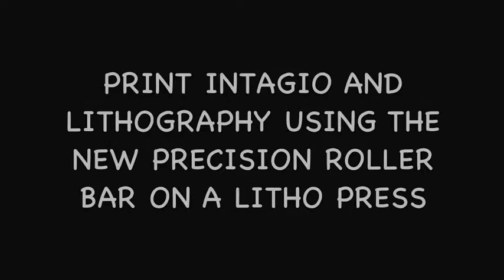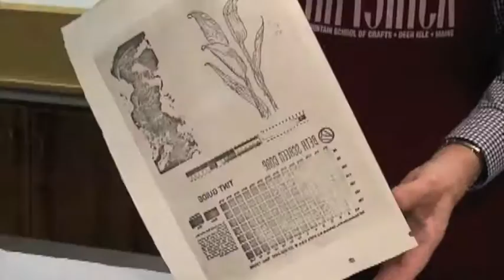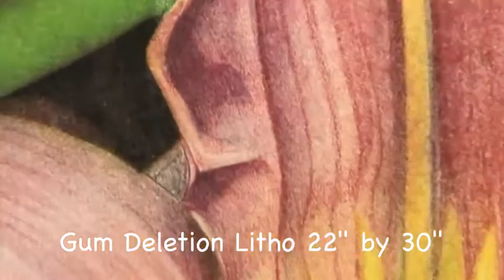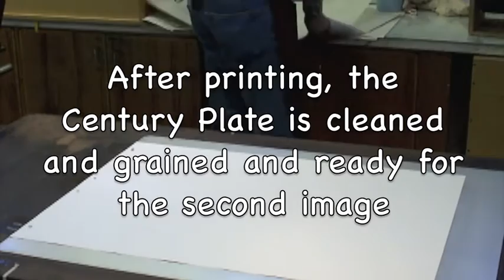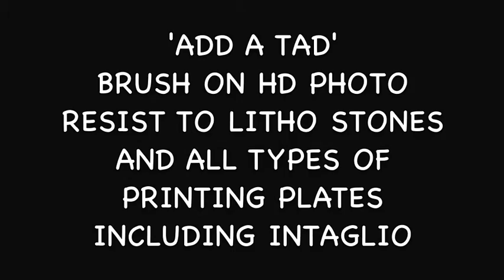2016 SGCI Portland Demo Preview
2016 SGCI Portland Demo Preview—Green Technologies and Tips for High-Quality Petroleum-Free Lithography and Intaglio.

--Low-cost DIY etching set-ups for copper, aluminum, zinc, and steel plates using rechargeable batteries andsafe electrolytes.

--New ‘Precision Roller Bar’ retrofit system for direct litho presses enables printing of intaglio and lithographswithout changeover.

--Multiple-use aluminum ‘Century Plates’ enable many colors/editions using one plate processed with bio-friendly materials.

--‘Add-A-Tad’ high-definition photo coating for adding digital images onto intaglio and litho plates and stones.

-- Gum Deletion Drawing techniques for printing lithographs.